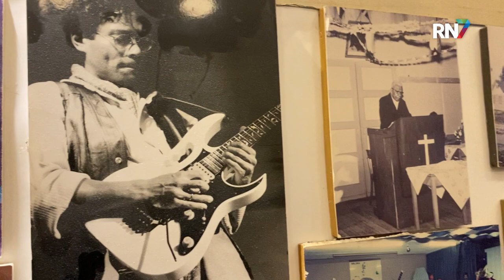Eerherstel voor soldaten Nederlands-Indië || RN7 REGIONIEUWS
Het is een historische stap naar erkenning en eerherstel. Aan soldaten, die jarenlang hun leven hebben gewijd aan de verdediging van Nederlands-Indië, werd donderdagavond in Elst eer bewezen. De hechte Molukse gemeenschap in Overbetuwe kwam hiervoor bij elkaar voor deze ceremonie. Burgemeester Patricia Hoytink-Roubos maakte excuses en gaf erkenning aan de eerste generatie Molukkers.